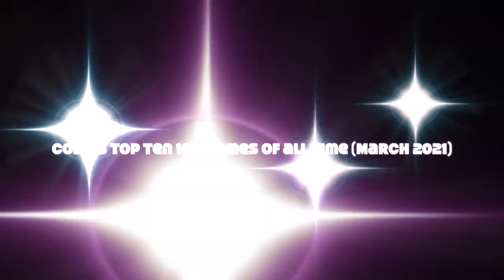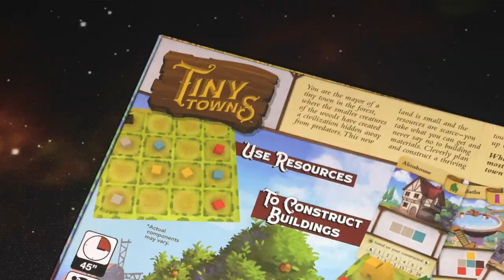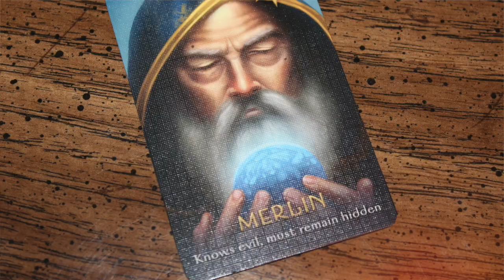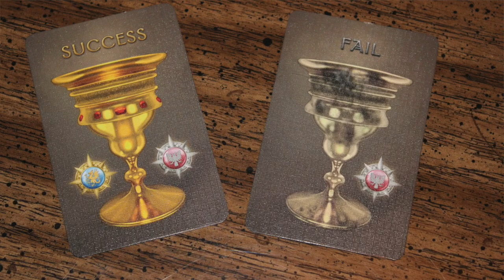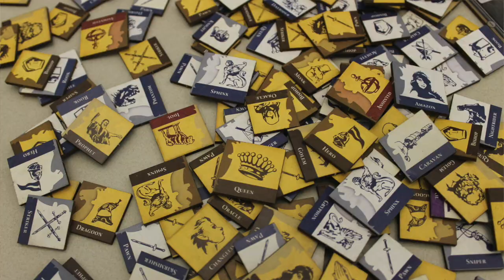TDG: Cody's Top 100 Games of all time, #90-81 (March 2021)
Cody's list continues, and his power grows stronger!  Join him as he discusses his top games of all time, #90-81!